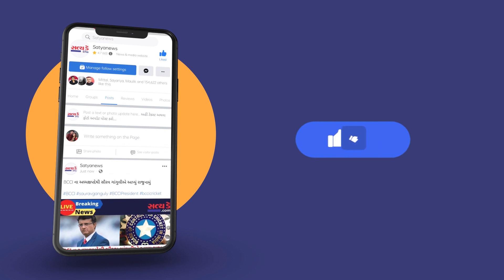સરકારી ભરતીના પેપર ફૂટ્યા સાથો સાથ યુવાનોના નસીબ પણ ફૂટ્યા